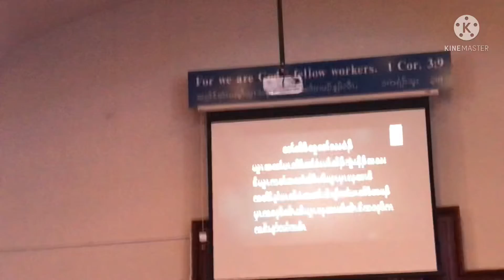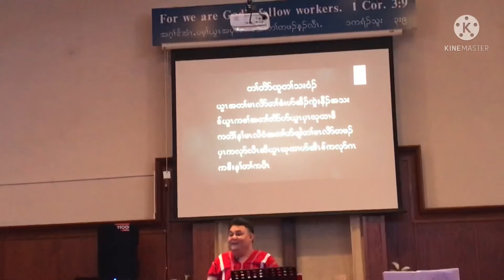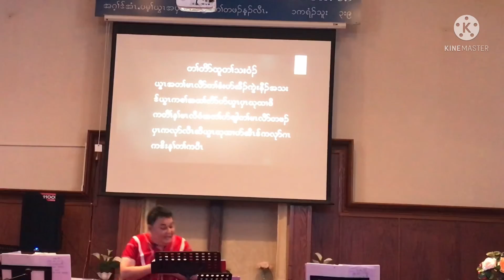How God and us different ? ပတၢ်ဆိကမိ၃်ဒီးယွၤအတၢ်ဆိမိ၃်န့၃်တဒ်သိးဘ၃်